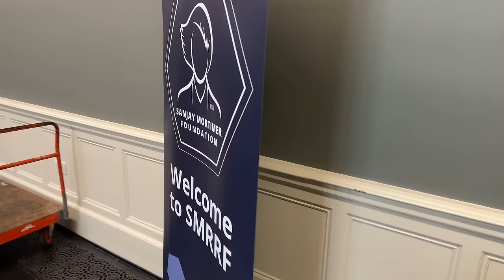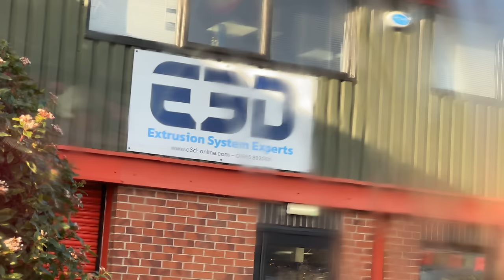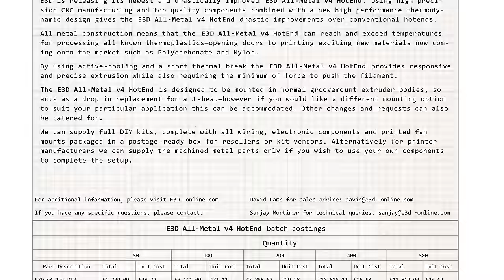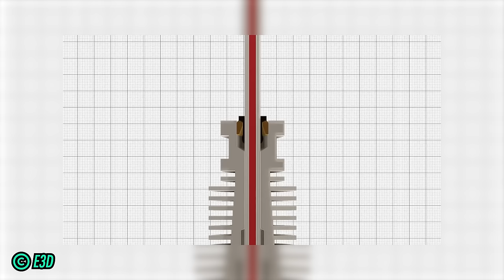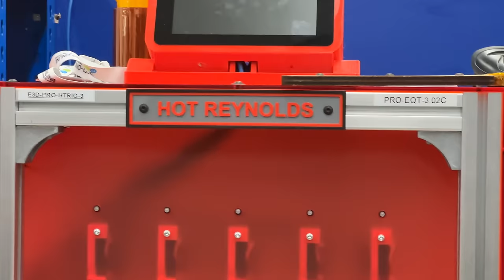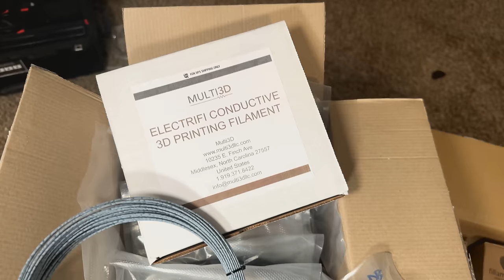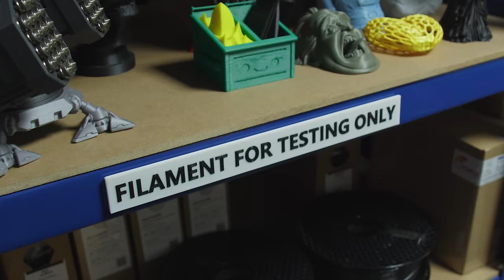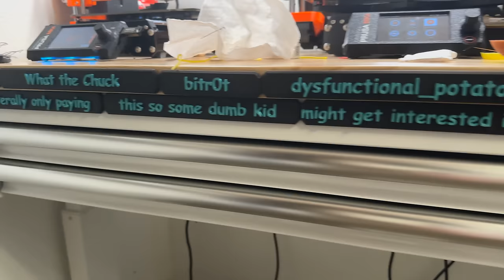The Glorious Chaos of Sanjay Mortimer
I still can't explain how he got his hair like that.
The first $5000 of revenue from this video will be donated to the Sanjay Mortimer Foundation

I can't set this fundraiser in YouTube itself, because the Foundation isn't a US 501(c)3, which is a requirement to use the feature. The SMF is a registered UK charity, with similar responsibilities to an American nonprofit.

Our Patrons made this tribute possible. This was a difficult but important video for me, and I'm glad I could finish it.

Thanks to E3D for allowing us to tour their factory, setting up SMRRF, and just being great people. Thanks to 3DMusketeers, Josef Prusa, and countless others who helped me understand Sanjay's legacy. Thanks to Sanjay himself for playing a short but crucial role in my channel's history. I still have all those filaments he sent.